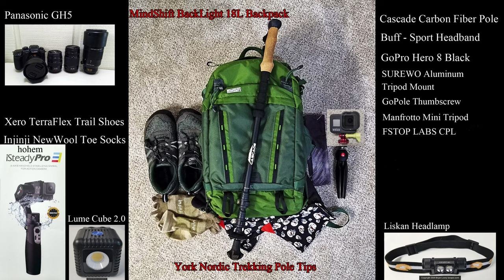Hawaii Volcano Lava Tube Exploration H-Bees #1 Short Version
Short version.
The full version is much more detailed as I often pause and slowly scan many areas.

This is a different area than the previous lava tube hiking videos. It's an easy-to-reach location that hides in plain sight.

This one is mostly above-ground with only some brief underground parts.

I move slowly as most of the hiking is technical and tripping and falling is a real danger.
Also to show you as much detail as possible.

I encounter a small surprise. A new and growing beehive.
They were very quiet so you can hardly even hear them.
The hissing/static background noise is the hive.
I will have a couple of follow-up videos coming to concentrate more on the bees.

This is yet another addition to my new series of hiking videos.
If you're staying at home due to the worldwide pandemic, go on a hike with me.

No fancy editing or cool music. Just everything I heard while out there.
Wear headphones or watch in a quiet place to avoid distracting sounds and take in the peacefulness of the area. Taking social distancing to the extreme.

I used the GoPro Hero 8 Black and a Hohem iSready Pro 3 stabilizing gimbal inside the tube.
Also my Panasonic GH5 for the zoomed-in video clips.

The rest of my gear list is shown near the end of the video.

9-15-20

The nice thing about watching videos is you can skip ahead and watch at any pace you want.

The volcano stopped months ago and it could be years before it gets going again. I have tons of other videos I've been wanting to make so, now I can get busy on them.